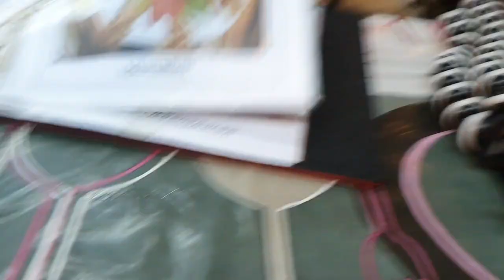Thai Food Mukbang!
Trying out some Thai food.